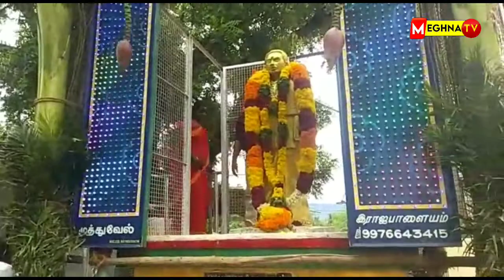இம்மானுவேல் சேகரனின் 97 வது பிறந்தநாளை முன்னிட்டு விருதுநகர் மாவட்டத்தில் கொண்டாடபட்டது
இம்மானுவேல் சேகரனின் 97 வது பிறந்தநாளை முன்னிட்டு விருதுநகர் மாவட்டம் சுந்தரராஜபுரத்தில் (இராஜபாளையம்)வெகுவிமர்சியாக கொண்டாடபட்டது